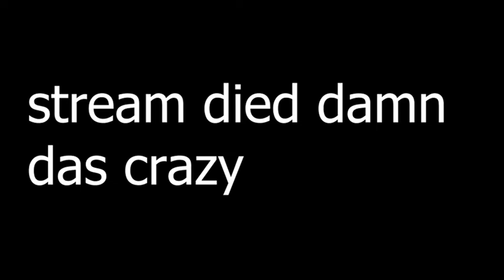Ken4 (Mythra) vs. Cewanator (Bowser) - Winners Rd 3 - Smashkatoon 61